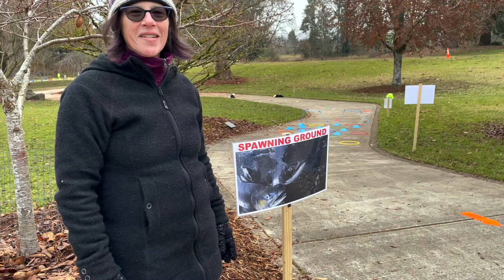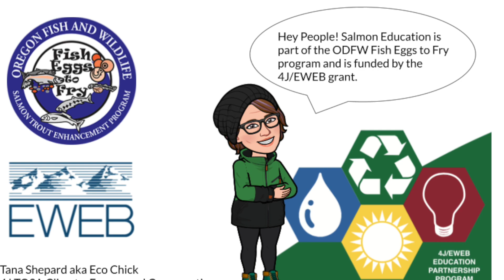4J:EEP's Salmon Release Trip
This video is for teachers to share with their students prior to the 4J/EEP Salmon Release trips-full directions for playing the Close Encounters of the Salmon Kind game and how to release our little salmon fry safely.